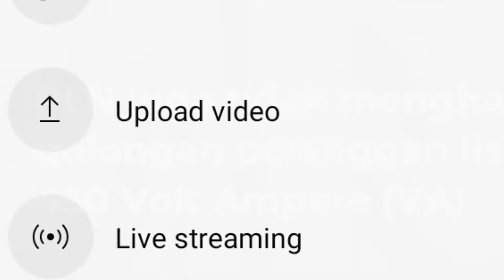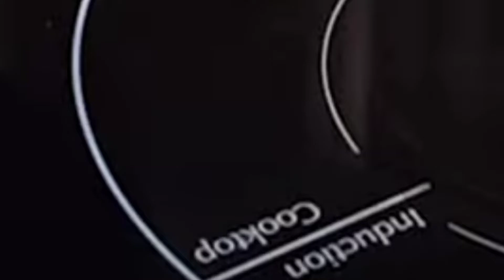KABAR GEMBIRA"KOMPOR INDUKSI PADAM SEBELUM MENYALA"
Setelah banyak sekali mendapatkan kritik, ahirnya PLN membatalkan konvensi kompor gas ke kompor induksi,
Kabar ini tentunya melegakan masyarakat yang selama ini sudah kebingungan saat harus memakai kompor induksi, selain listrik yg dayanya cuma 450 harganya pun mahal,, selengkapnya simak vidio ini,